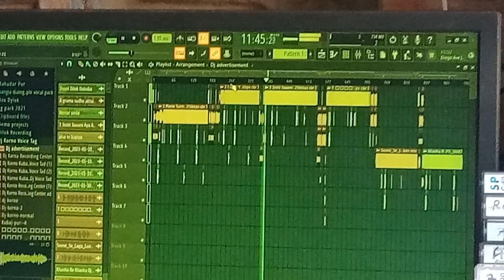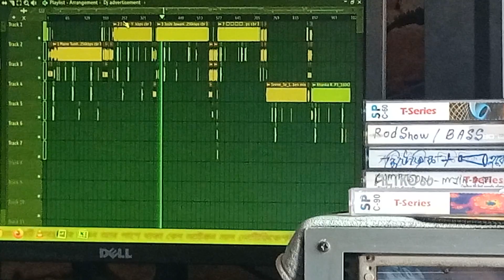Dj Karna Recording Center|| Dj Karna Kubajpur 8927496242